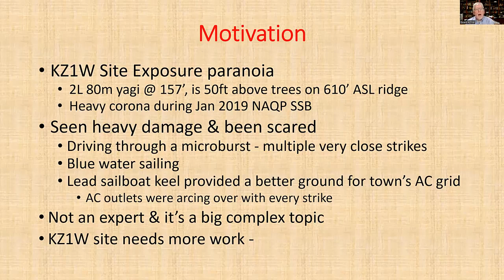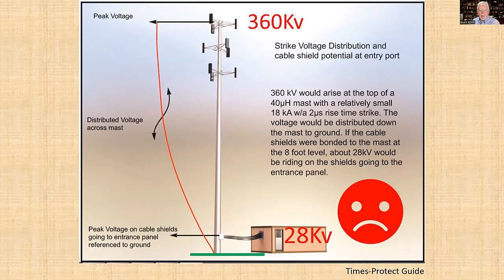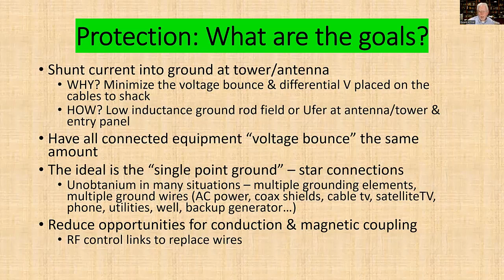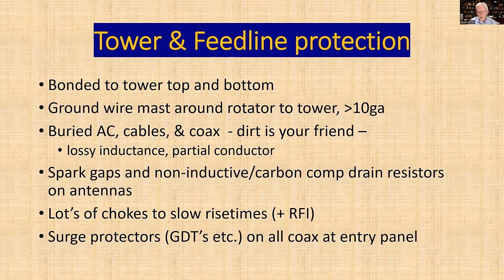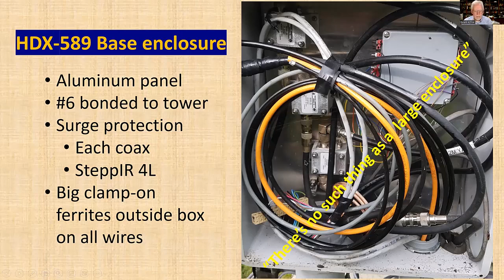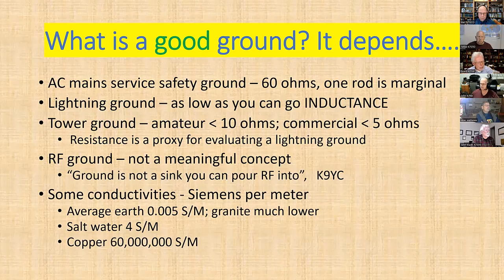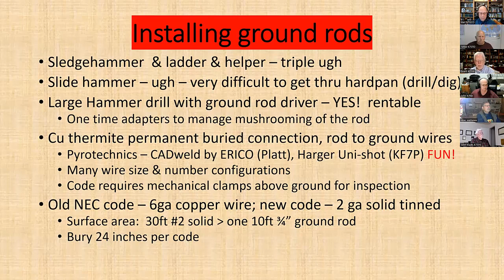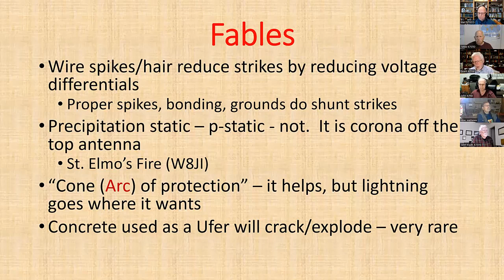Station Grounding by Grant Saviers KZ1W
Every ham needs to give serious consideration to properly grounding their station (Antennas, tower and hams shack). Grant brings great insights and help to all who are wanting to do it right.

Grant built a great contest station in western Washington.